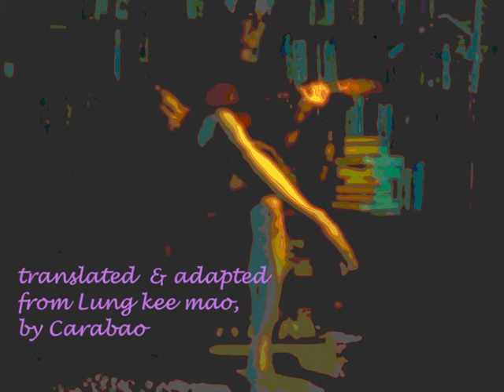The old drunkard (aka Coolie)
Adapted from Lung Keemaow, by Carabao.
[Coolie was my working title when I made the video, before I knew that Carabao had also recorded a different song with that title.]

Come hear the story of a poor old man
who never worked; was always drunk
from early morning till the sun had sunk
on the bottle of junk
in his trembling hands.

Forced by circumstance to beg
he hung around wherever there was a crowd
with an old tin dish and his old head bowed
to what his fate allowed -
down to the final dregs.

Was he that youth, smiling in the sun content to work God's earth
for what the earth would yield ?
(He) became the father of a growing ... debt, and left no choice
but to sell his field.

(He) became a coolie in the capital's streets
and with a minimum wage and a bamboo pole
he shouldered sand or wood or coal
wherever he was told.
"No work, no eat."

Yet when he ate, never replete
and when he slept, never refreshed;
he lost his humour, became depressed
and longed for rest
for his tired feet.

And yet through all his years of service,  he never broke
from his endebted state.
Better be born with a buffalo's horn and bear the yoke
than to a human fate.

Forced by circumstance to dwell
in a hovel worse than any prisoner's cell,
his body aged, his value fell
until that fatal spell
of alcohol.

And with his health in its last decline
and his troubles fuddled in a haze of cheap wine,
though his body ached, he did no longer mind -
he had resigned;
infinitely old.   /   the night was cold.       (spoken together)

Beneath a footbridge, a morning sweeper found that the sleeper
had not moved from the night before.
No load to lift,  no thirst to quench, no hunger to feed
and in debt no more.